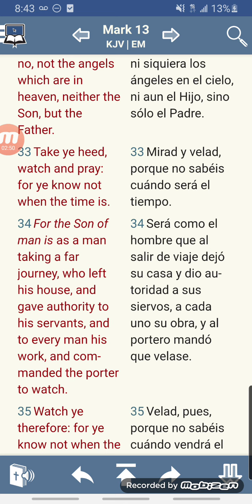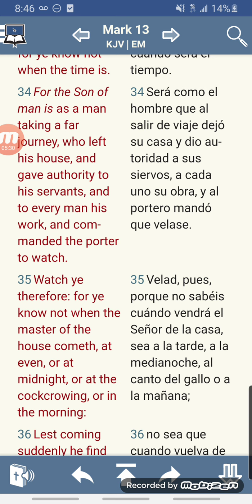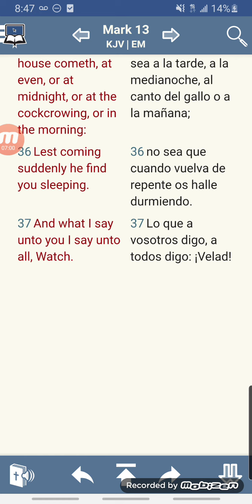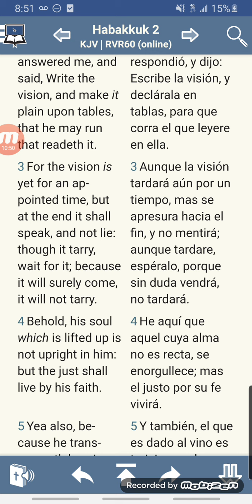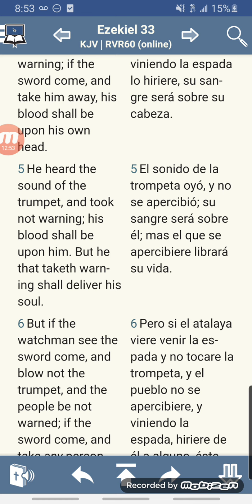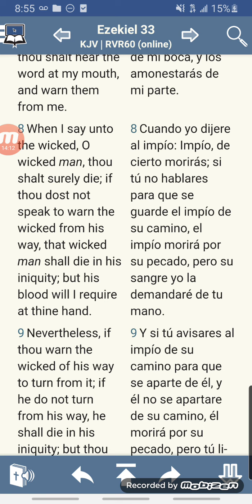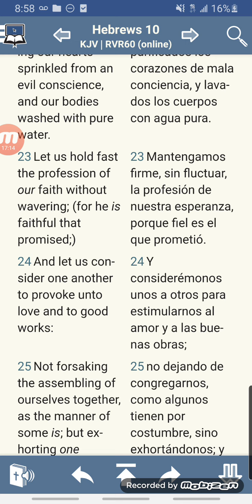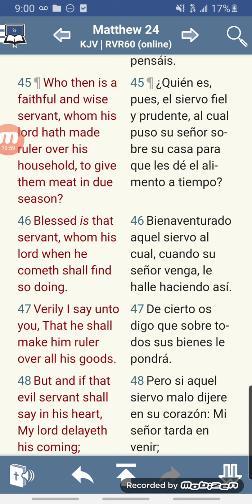Estén En Su Guardia!!!